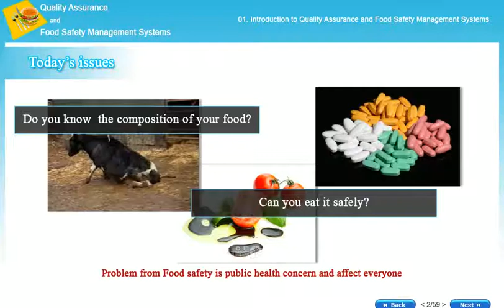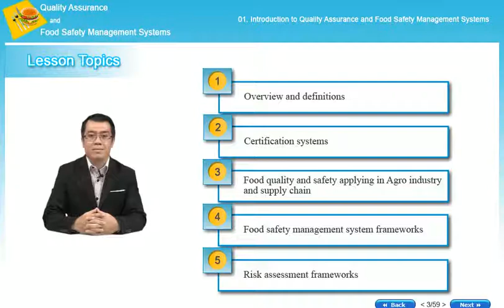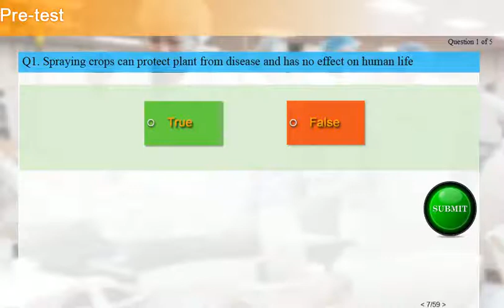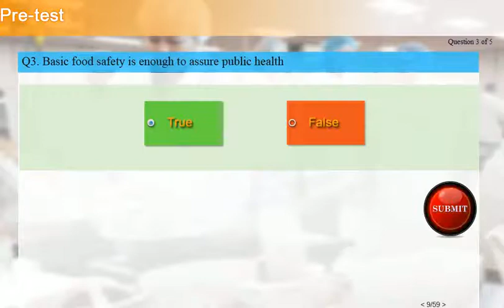Quality Assurance and Food Safety Management System CH1-01